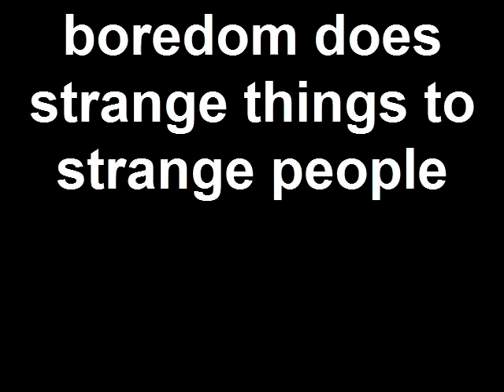boredom does strange things to strange people